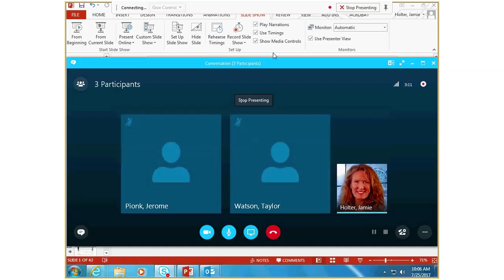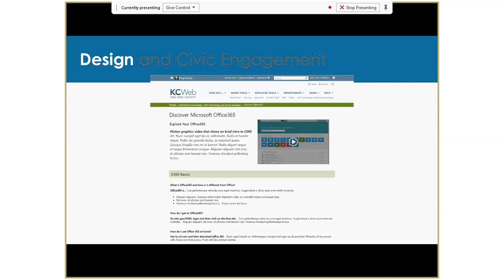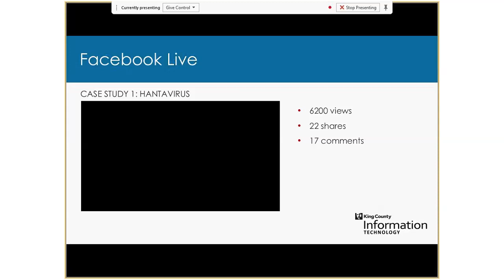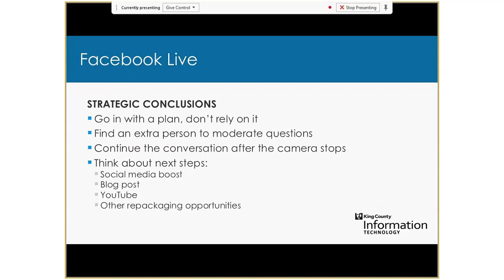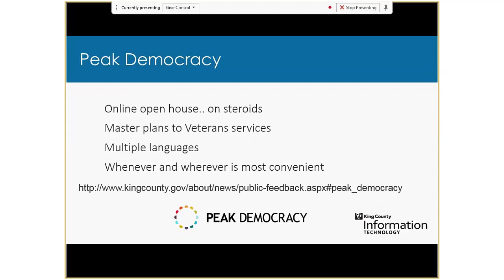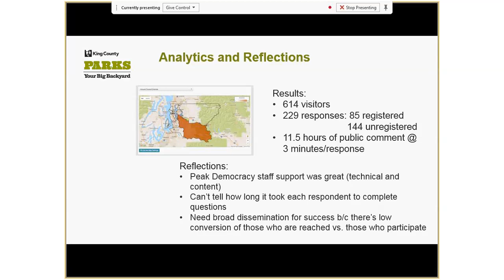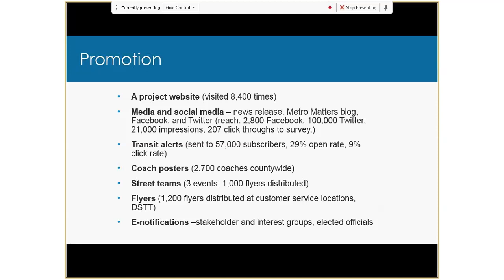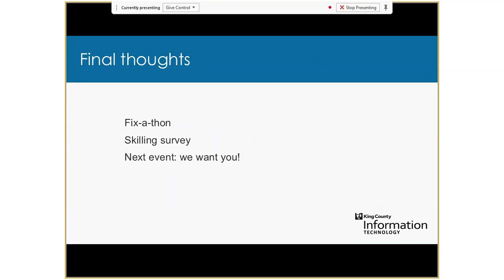King County Communications Workshop Tuesday, July 25, 2017 10 05 52 AM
King County Communicators have many communications tools at their disposal. This workshop brought in several speakers and presented case studies to  provide more information about these tools and services. Pam Shales, the head of Design and Civic Engagement talks about web usability and the new direction for the county. Lindsay Bosslet and Cameron Satterfield discuss Facebook Live best practices. Frana Milan and DeAnna Miller discuss our new public engagement tool, Peak Democracy. The video runs 90 minutes and has fairly good audio.